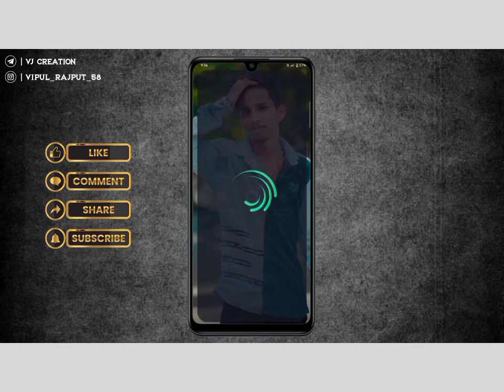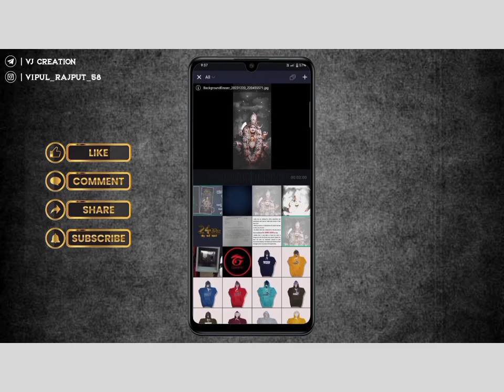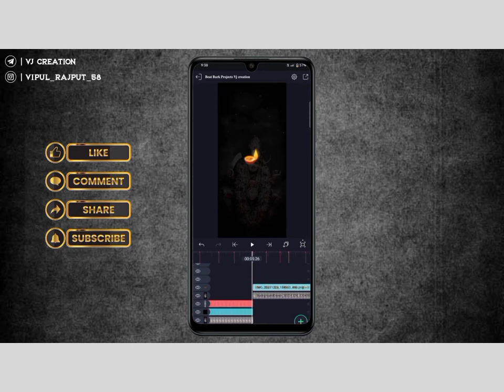નવું ટીમલી સ્ટેટસ બનાવતા શીખો❗❗💫 new timli status editing video 🌟 video kese bnaye d#newstatus